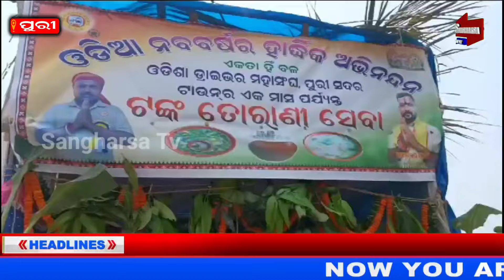ଓଡିଶା ଡ୍ରାଇଭର ମହାସଂଘ ତରଫରୁ ଟଙ୍କ ତରାଣୀ ସେବା | Sangharsatv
ଓଡିଶା ଡ୍ରାଇଭର ମହାସଂଘ ତରଫରୁ ଟଙ୍କ ତରାଣୀ ସେବା